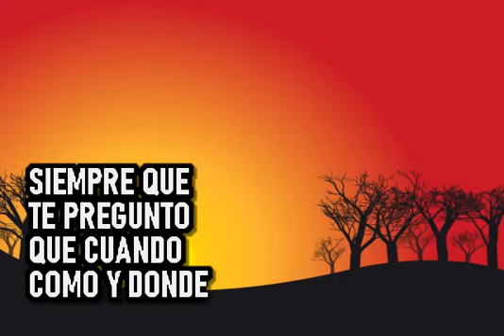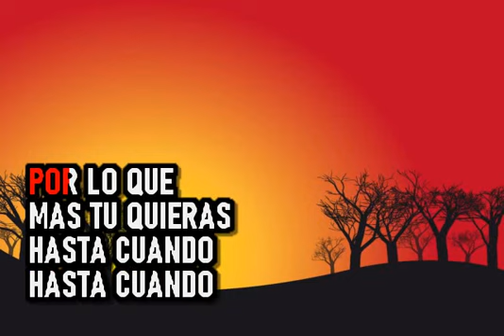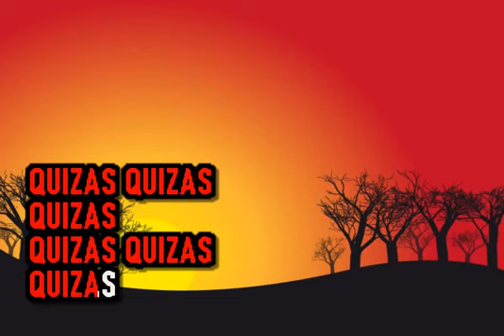Oscar D' Leon - Quizás, Quizas, Quizas - Karaoke